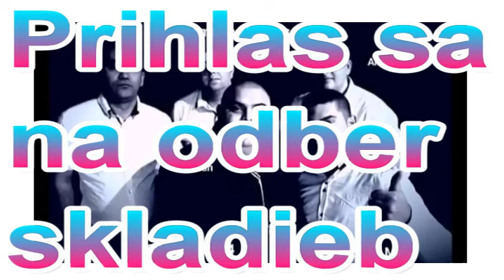ROMANO HANGOS 2018 SKLADBA 6